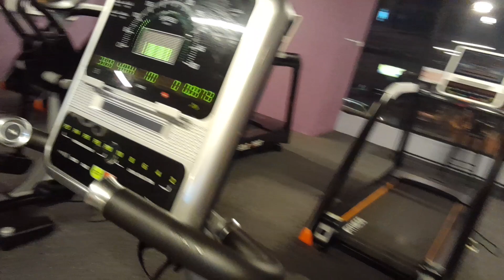ma 😃🇵🇰 machine PE Kya kar raha Hoon